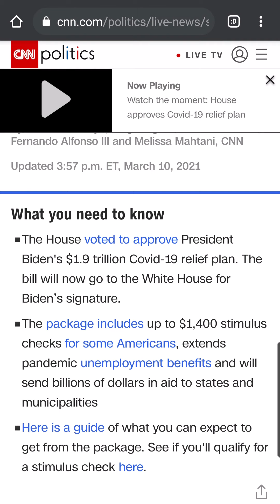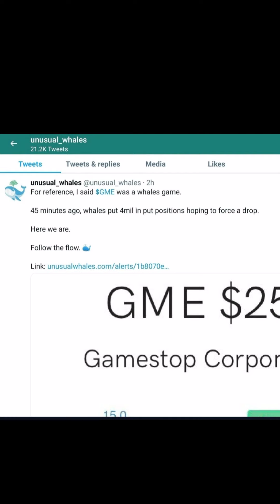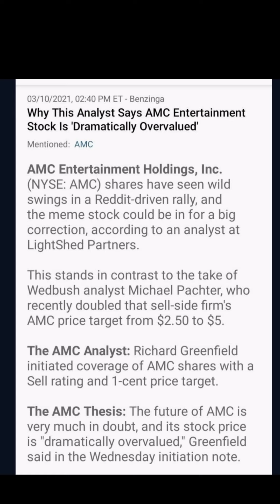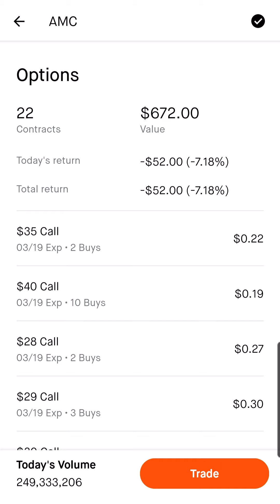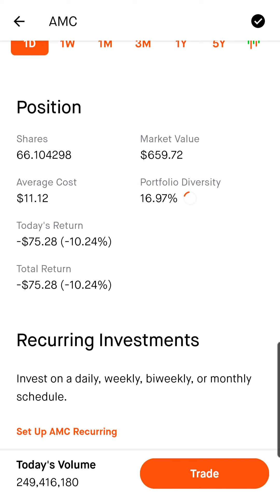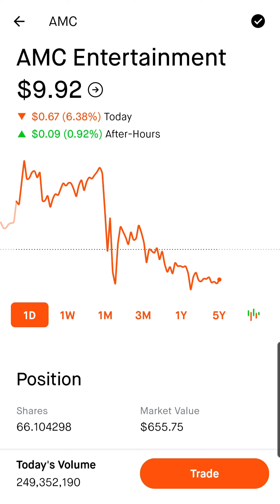GME & AMC are About to EXPLODE! (Stimulus PASSED) News,Factors & Price Targets! SHORT SQUEEZE 2.0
In today's video we will be discussing Gamestop and AMC! Some crazy things are happening as always in this market and the hedge funds are trying harder than ever to prevent the inevitable short squeeze! I will be discussing news and the passed stimulus bill! We all know that a ton of these $1400 checks are going straight into these meme stocks! I will show you my positions on AMC & GME and I want to see yours!

WeBull Link ( Get 2 Free Stocks when you deposit $100!) it also helps me out lol

Thanks for clicking my video! I am just an average stock trader who has a normal job working at a factory. I work hard for the money I earn and I like my money to work hard for me so that I can get the most out of what life can offer. I know most people don't have the time to research and discover good stocks/opportunities to invest your money into; so I want to be that no nonesense, analyzer you're looking for when it comes to getting the most out of your trades. On this channel we will be looking at short term, long term, and meme (WSB) stocks in order for you to understand what the options are out there.

GME AMC WSB gamestop shortsqueeze stimulus bill passed#$1400hedgefunds#pltr#palantir#gamestop#gme#noki#nok#bb#blackberry#stocks#invest#meme#wallstreetbets#wsb#bull#Veru#clvs